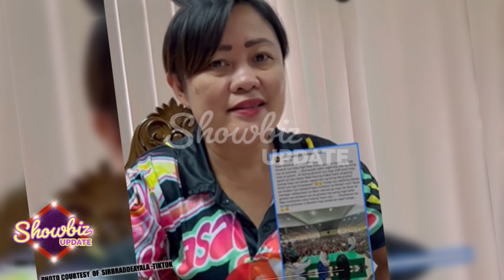Rosmar at Rendon Labador Pagmumultahin ng 300 Milyon? Rosmar at Rendon Persona Non Grata sa Palawan!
rosmar,
rosmar coron palawan issue,
rosmar in coron palawan,
rosmar and rendon labador coron palawan,
rosmar vlog,
rosmar diwata,
rosmar tan,
rosmar and rendon labador,
rosmar rendon coron,
rosmar and rendon coron issue,
rosmar apology video,
rosmar at rendon coron,
rosmar at rendon sa palawan,
rosmar apology,
rosmar and rendon issue